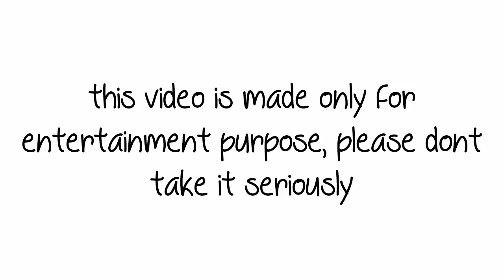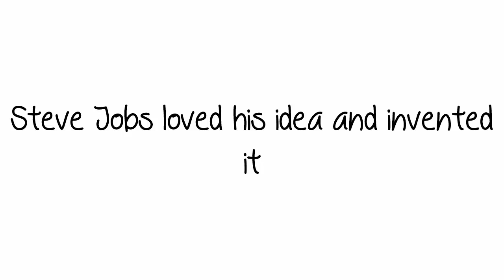How the iPhone XS Max was made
Q & A:

Hamster where do you get these videos?
-I make them, do you think i steal them?!

Hamster what do you use to edit the video?

Hamster what do you use to edit the picture?
-paint.net its a free software, its different than the one every PC has, you can get it in: getpaint.net

Hamster how old are you?
-15